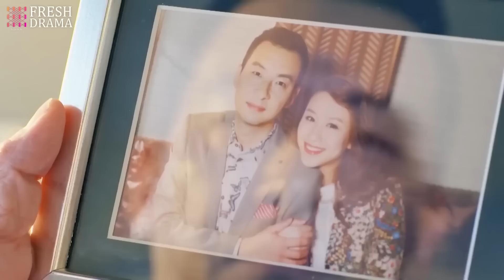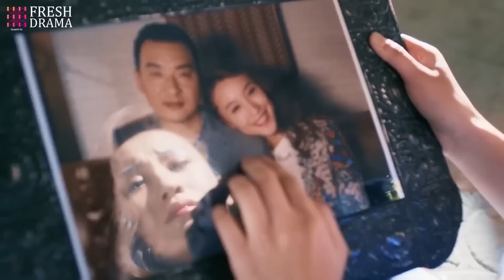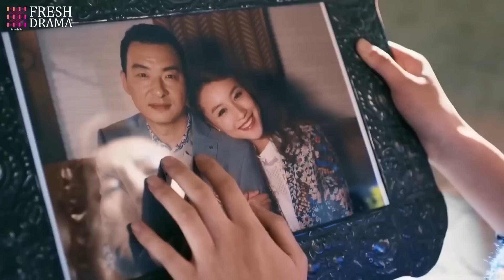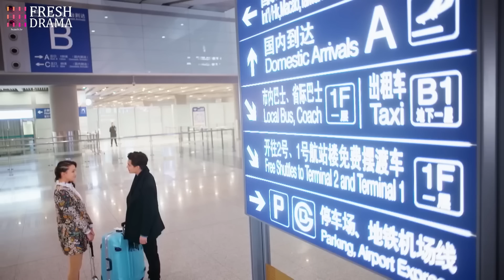【Multi-sub】Marry Clingy CEO EP23 | Marriage First, Love Later | Ming Dao, Ying Er | CDrama Base